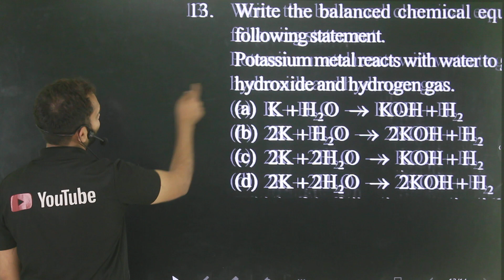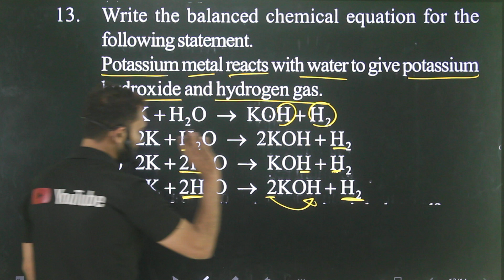Q-13 Chemical reactions and Equations for 10+2 AMU Entrance : Write the balanced equation for the fo